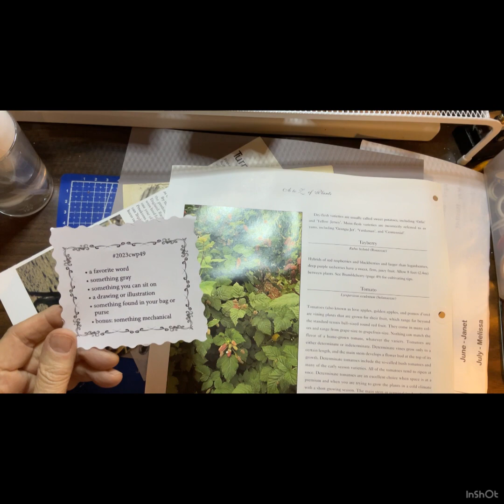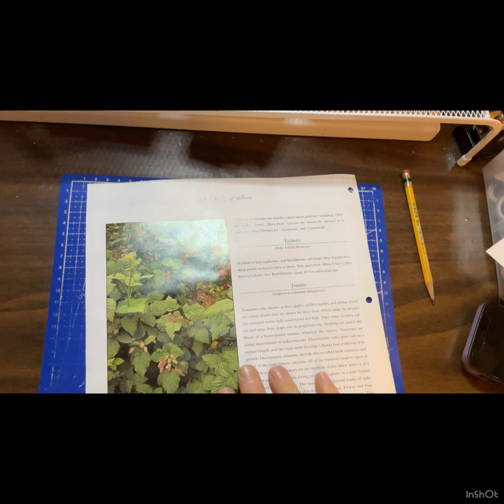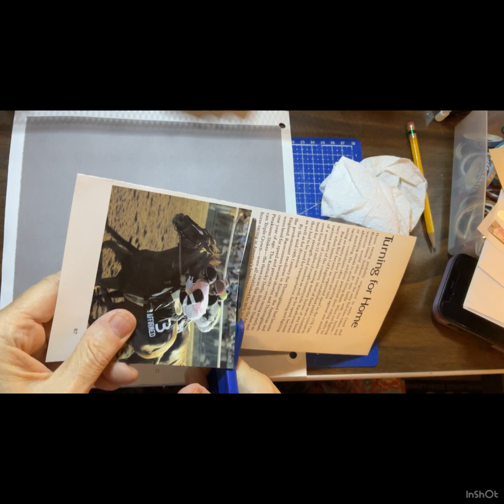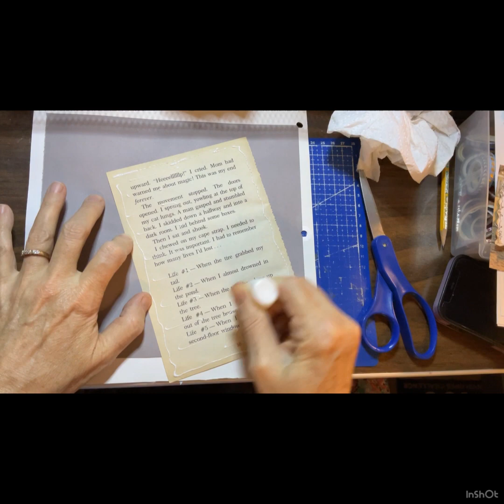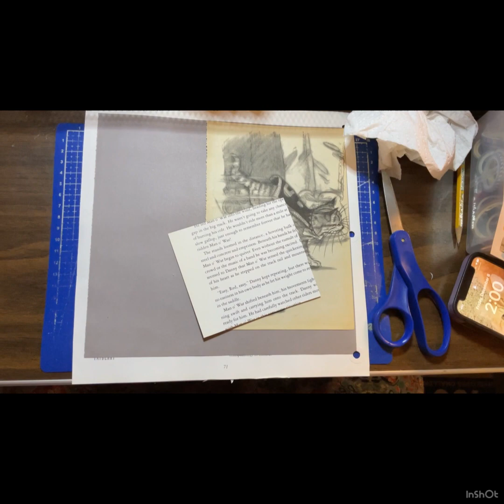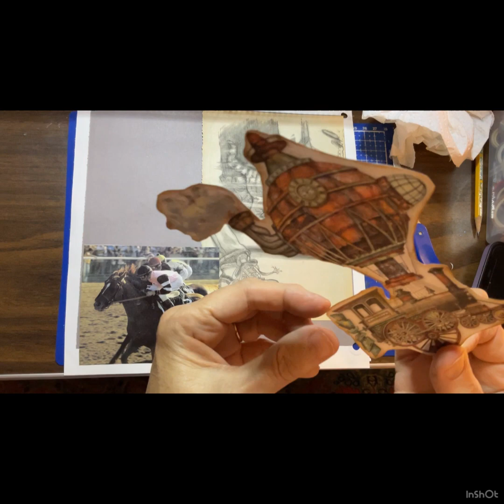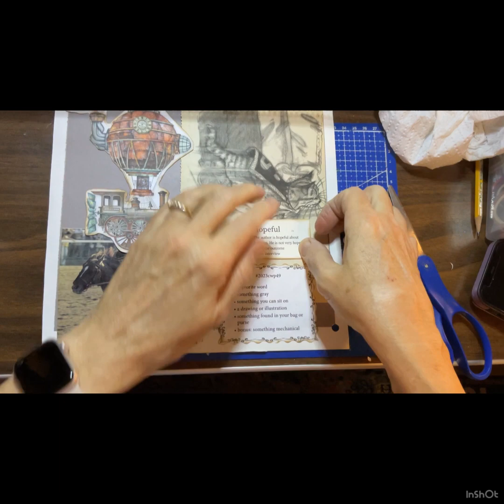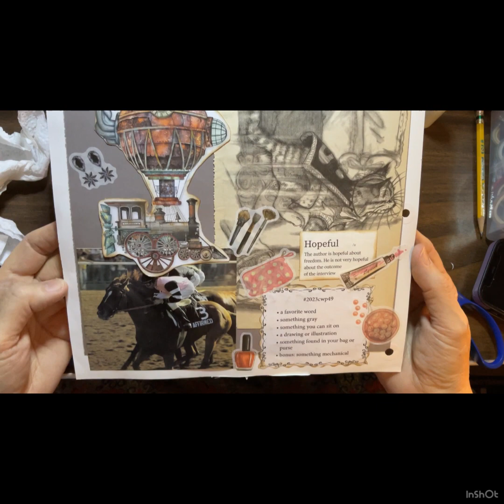Margarete Miller Weekly Challenge 2023 Week 49